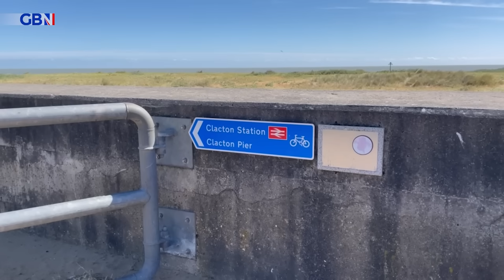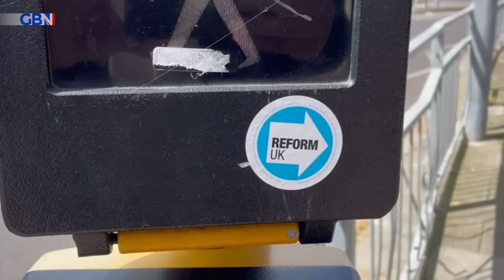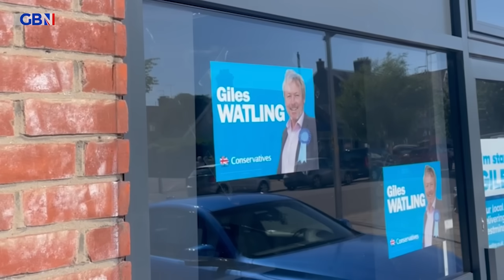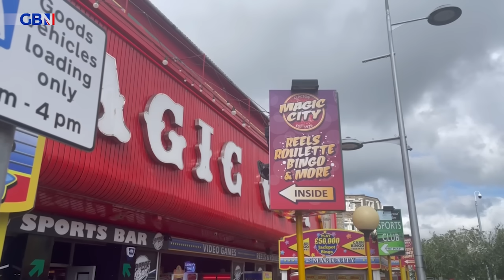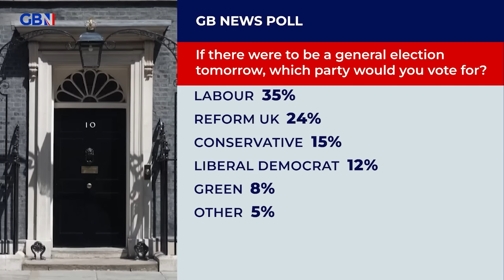Special report: Can Nigel Farage WIN? On the ground in the BATTLE for Britain's future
GB News came to Clacton to take a closer glimpse at a campaign that could spark Britain's next political revolution.

Digital producer, Nicholas Dunning.